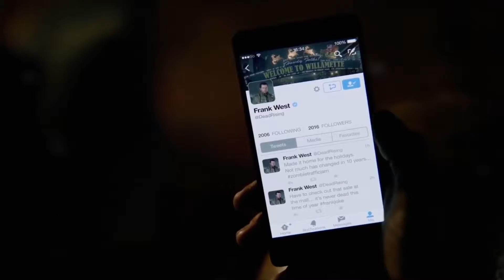Nýjir leikir á E3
Helgi rennir í gegnum nýja leiki sem kynntir voru á E3